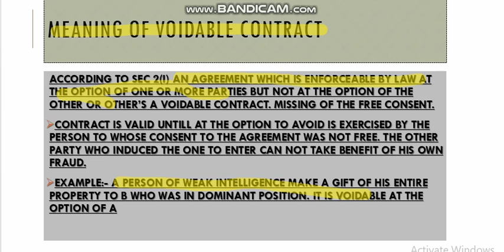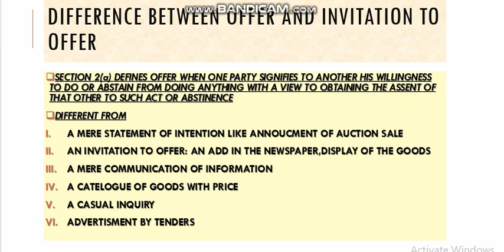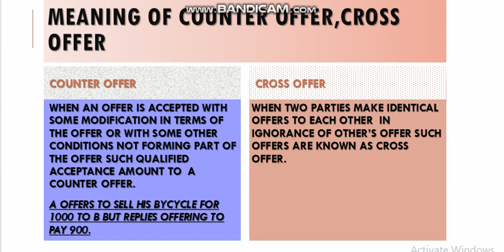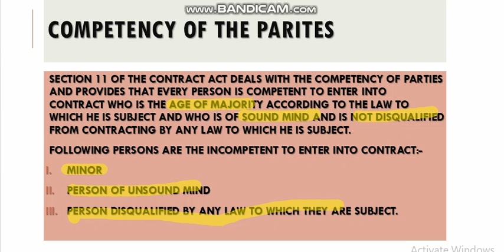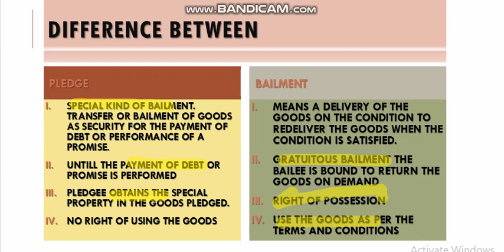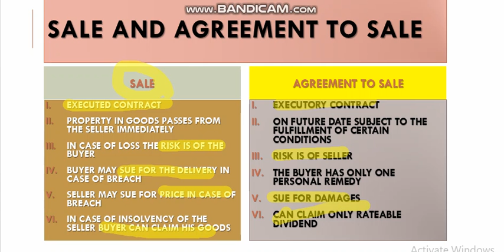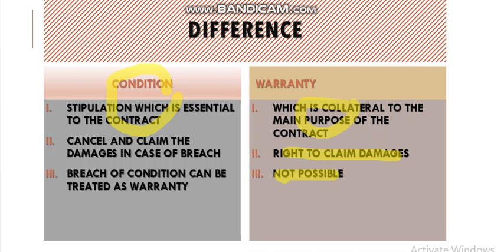SHORT QUESTIONS FOR COMMERCIAL LAW 1BUSINESS LAW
SHORT QUESTIONS FOR COMMERCIAL LAW BUSINESS LAW